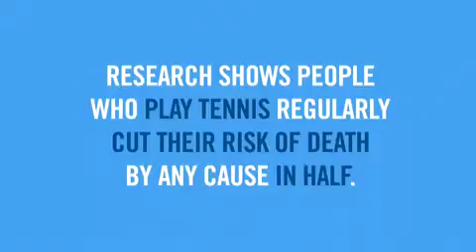US Open Arthur Ashe Kids Day